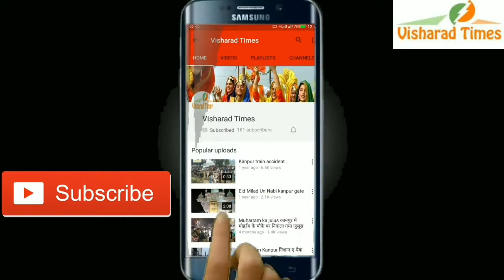वाराणसी पहुंचे सीएम योगी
दो दिवसीय दौरे पर पहुंचे उत्तर प्रदेश के सीएम योगी आदित्यनाथ ने वाराणसी के सर्किट हाउस में अधिकारियों के साथ बैठक कर 19 फरवरी को प्रधानमंत्री नरेंद्र मोदी के आगमन को लेकर चर्चा किया । अधिकारियों के साथ बैठक से पहले प्रधानमंत्री के आगमन को लेकर सीएम योगी आदित्यनाथ ने बीजेपी के पदाधिकारियों के साथ बैठक किया इस दौरान सीएम योगी आदित्यनाथ ने प्रधानमंत्री के द्वारा लोकार्पण किए जाने वाले परियोजनाओं की स्थिति के बारे में बीजेपी पदाधिकारियों से फीडबैक लिया इसके बाद सीएम योगी आदित्यनाथ ने वाराणसी के आला अधिकारियों के साथ बैठक कर वाराणसी में होने वाले विकास कार्यों की रिपोर्ट ली । देर रात सीएम योगी आदित्यनाथ ने केंद्र सरकार की तरफ से चल रही योजनाओं का स्थलीय निरीक्षण करने के लिए निकले । इस दौरान सीएम योगी आदित्यनाथ सबसे पहले बाबा श्री काशी विश्वनाथ मंदिर परिसर में चल रहे कॉरिडोर के काम क्या निरीक्षण किया । इसके बाद सीएम योगी आदित्यनाथ ने सिगरा स्थित नगर निगम के पास बने सिटी कमांड ऑफिस का निरीक्षण किया इसके अलावा सीएम योगी आदित्यनाथ ने बीएचयू के परिसर में बने मदन मोहन मालवीय कैंसर इंस्टीट्यूट का निरीक्षण किया जिसे 19 फरवरी को प्रधानमंत्री नरेंद्र मोदी के द्वारा देश को समर्पित किया जाना है । निरीक्षण के दौरान सीएम योगी आदित्यनाथ ने केंद्र सरकार के द्वारा वाराणसी में किए जाने वाले कार्यों की प्रसंसा की ।
निरीक्षण के दौरान सीएम योगी आदित्यनाथ ने कहा कि काशी अपनी अध्यात्मिक और सांस्कृतिक के लिए जग में विख्यात है । काशी के साथ एक और महानता जोड़ी जब काशी से एक जन प्रतिनिधि के रूप में आदरणीय प्रधानमंत्री ने अपना प्रतिनिधित्व दिया । आज काशी पुरातन और आधुनिक दोनों परंपराओं को किस बेहतर तरीके से आगे बढ़ा रही है , बदलता हुआ काशी और नई-नई ऊंचाइयों को छूता हुआ काशी जिस तेजी से विगत साडे 4 वर्षों के दौरान आदरणीय प्रधानमंत्री नरेंद्र मोदी के मार्गदर्शन में उनके नेतृत्व में आगे बढ़ा है वह अस्मर्णीय है और अनेक क्षेत्रों के लिए अनुकरणीय भी है। प्रधानमंत्री जी का 19 फरवरी का आगमन माघ पूर्णिमा के अवसर पर दो हजार करोड़ रुपए की परियोजनाओं का लोकार्पण और शिलान्यास जहां काशी को अनेक योजनाएं इस अवसर पर प्रधानमं